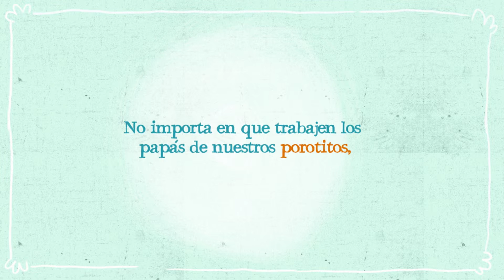Día del Padre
Porque ellos serán siempre los ‪#‎MejoresDelMundo‬ te invitamos a ver este video y compartirnos una foto de tu ‪#‎Porotito‬ con algún accesorio de su papá en nuestro fan page.